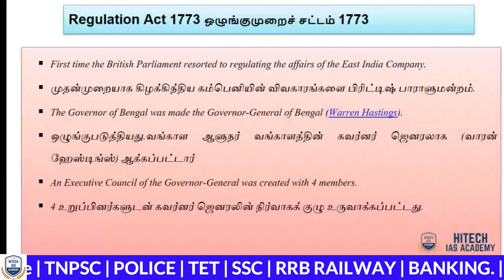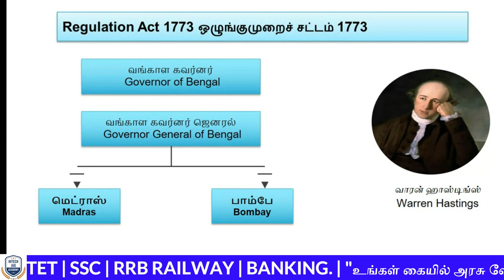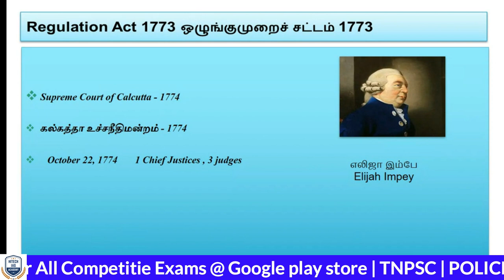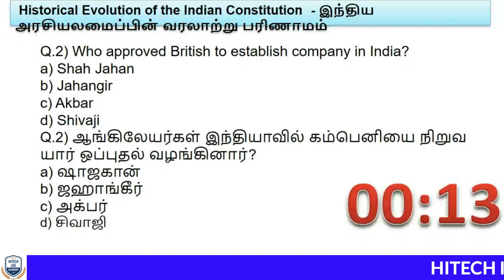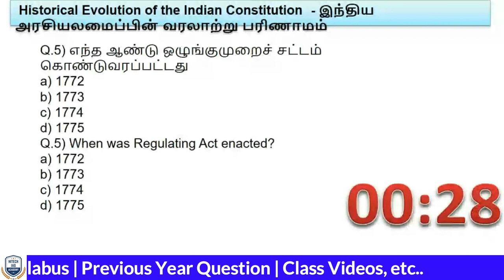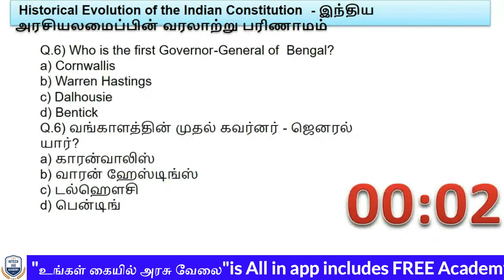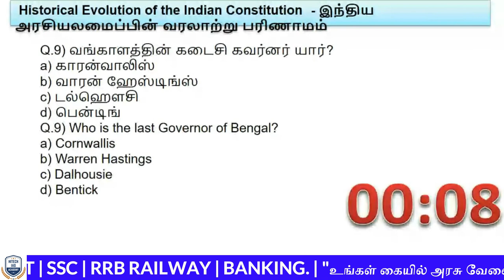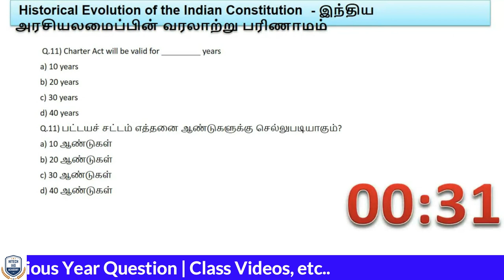FREE ONLINE CLASS | TNPSC | Day 3 | இலவச ஆன்லைன் வகுப்பு | Polity